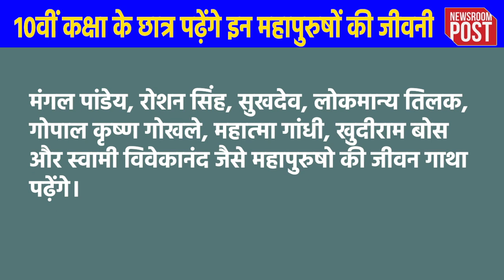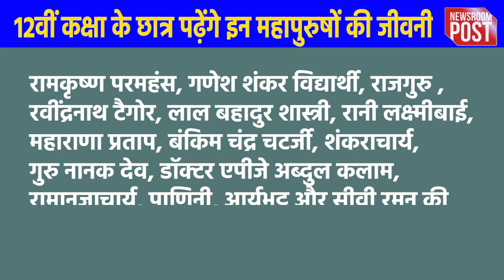UP Board New Syllabus | बोर्ड सिलेबस में अहम बदलाव, सावरकर समेत 50 महापुरुषों की जीवनी पढ़ेंगे छात्र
UP Board New Syllabus | Now a new and important change is going to happen in the syllabus of UP Board. The biography of Vinayak Damodar Savarkar has now been included in the syllabus under Uttar Pradesh Madhyamik Shiksha Parishad (UPMSP)... Students of board examinations will now compulsorily read the biography of 'Veer Savarkar' in the syllabus.